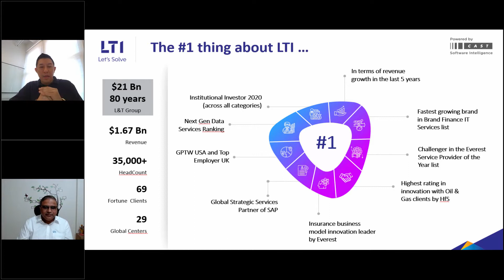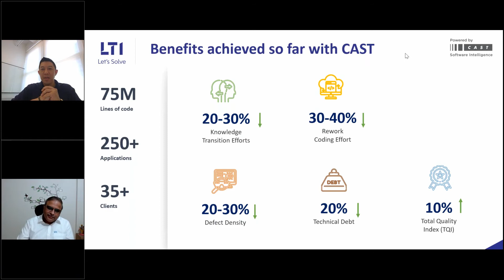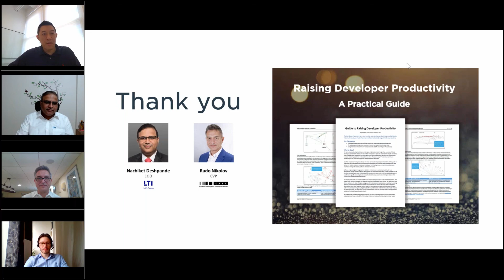Accelerating Software Development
In this short extract, learn what benefits Nachiket Deshpande, COO at LTI, is gaining from using CAST Imaging for development teams.